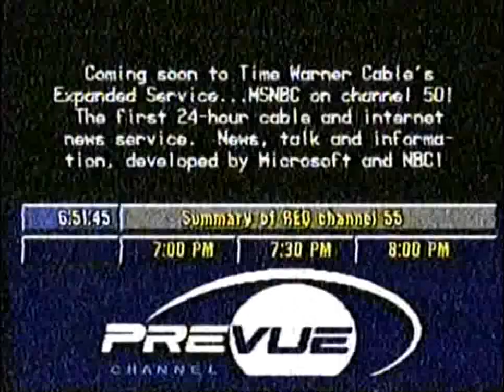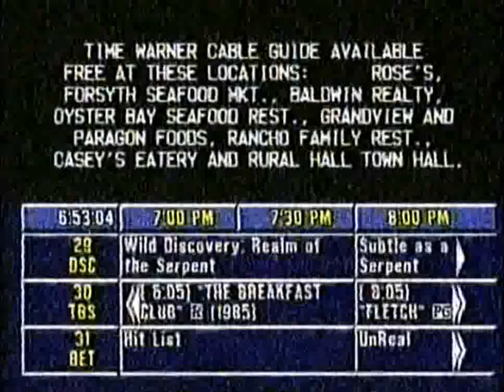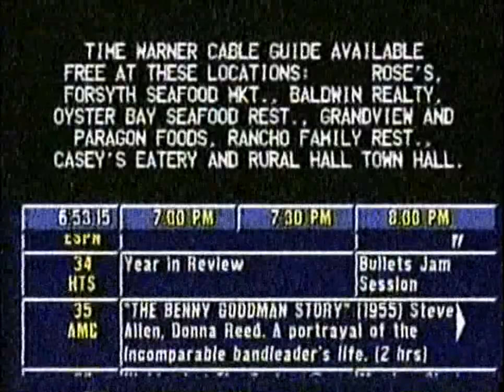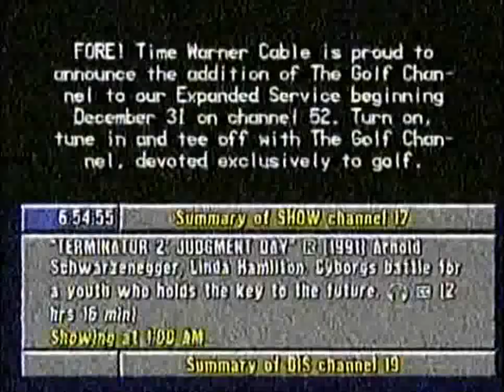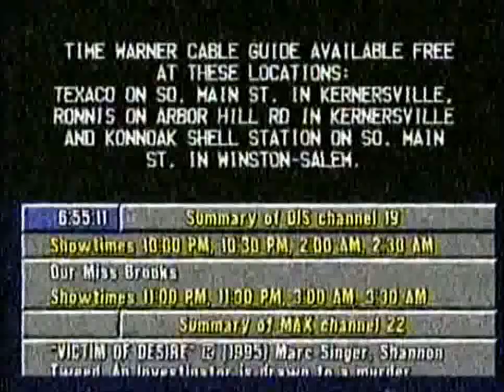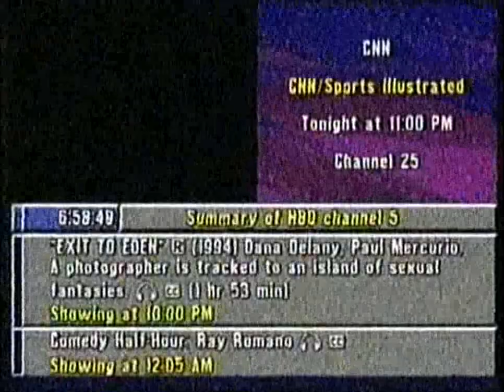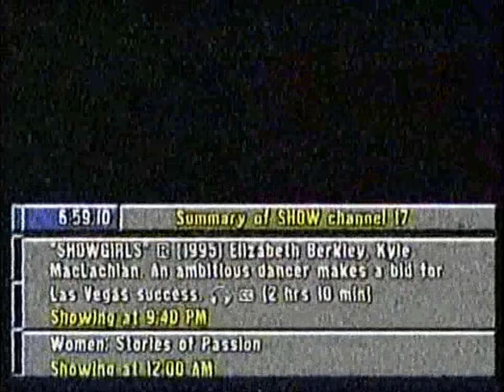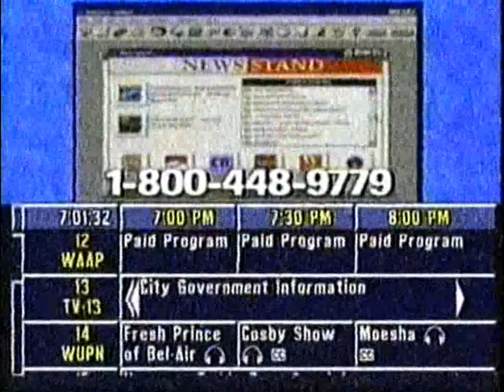Prevue Channel December 31, 1996 - Part 1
Recorded from Winston-Salem, NC.